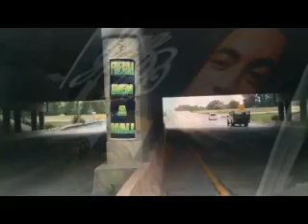Yung Ro TV: Ideology of a Trendsetter Pt 2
The year is near and however Yung Ro is consistent with his global grind with a forth coming album "Ideology of a Trendsetter" projected to hit early winter. The teen rap star is expected to do well its release.  With a diverse growing fan base this multi cultural entertainer is covering the whole spectrum.  He has a strong focus on the female audience however he tends to knowledge his fellow male audience.